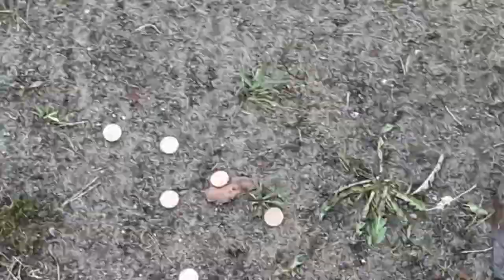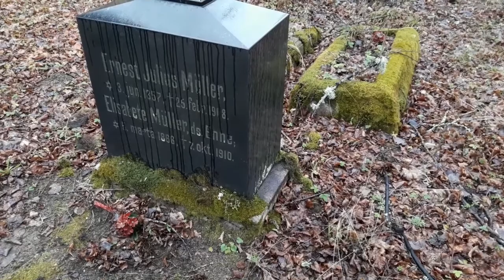Ритуал - онлайн от чёрной полосы на 13 монет.ПОЛНЫЙ со всеми откупами в 7 водах и перекрёстках.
Выставили раньше этот ритуал, но без практики, но это сложно на многих водах, поэтому даю полный ритуал. Можно смотреть, а не бегать самому.

   Сможет любой. Не самый лёгкий, придётся поездить, зато безотказный для всех. Пользоваться в любых затруднениях. Не знаю случаев сбоя этого ритуала. Чем быстрее это сделать при любом намеке на негатив, тем лучше. Срабатывает от нескольких минут до часа в свежем случае. Меняйте мелочь и всегда держите при себе.
Обращаться
Маг практик. Порча на всех смертельных врагов. Переклад болезней. Магическая медицина . Снятие любых видов порч с обраткой, включая кладбищенскую, жертвенную, церковную.Снимаю крадники.Устанавливаю сохран. Защиту. Снятие порчи на ожирение. Снятие приворотов. Чистка денежного канала. Лечение от депрессии, Обряды на деньги ,на богатство. Обряды на хорошее знакомство.удачу счастье.Обряды от одиночества,даже многолетнего Компенсация убытков.Беру в работу тех от кого отказались или не помогли другие маги. Если у вас остались вопросы к умершим родственникам,на эти вопросы вы получите ответ. Просмотр прошлых жизней. Работаю дистанционно.